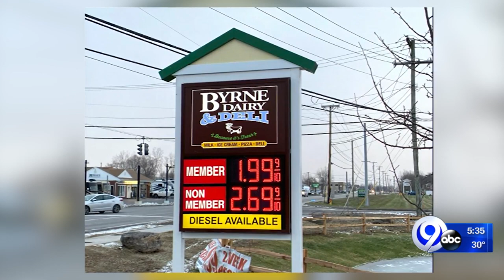Byrne Dairy offering gas for under two dollars